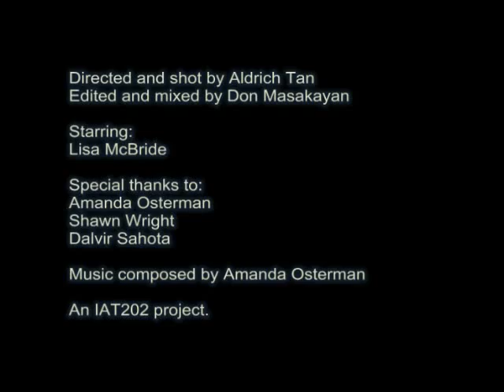Fiore Solitario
Depression is so... Depressing.

A "short" video clip we made for our final project. Made with moving images and audio... this was the first time we/i worked with motion images, and I think it turned out pretty well! Music is an original composition. Enjoy!

(not to be compared with our previous projects. please and thank you.)

Directed and filmed by: Aldrich Tan
Edited and mixed by: Don Masakayan

Shawn Wright
Dalvir Sahota
Amanda Osterman

***Technical difficulty: after the answering machine beeps, there is supposed to be a voice-over till the end of the film. for some unknown reason, it cannot be heard. when the problem is fixed, a new video will come out. thanks!***